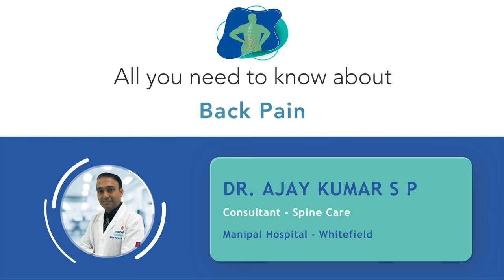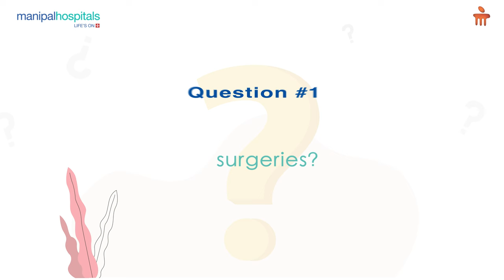Back Pain | Dr. Ajay Kumar S P | Manipal Hospital Whitefield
Dr. Ajay Kumar S P, Consultant - Spine Care, Manipal Hospital Whitefield, speaks about back pain. He shares the possible causes, and whether the pain can be resolved without surgery. Watch the video to know more.